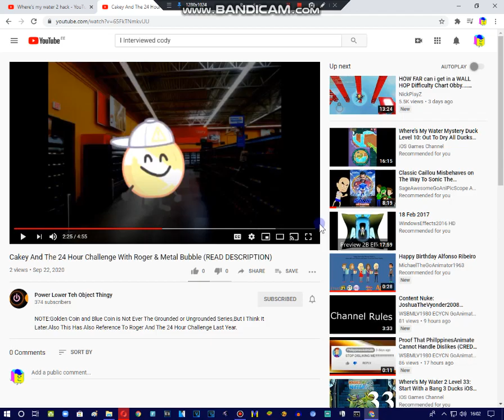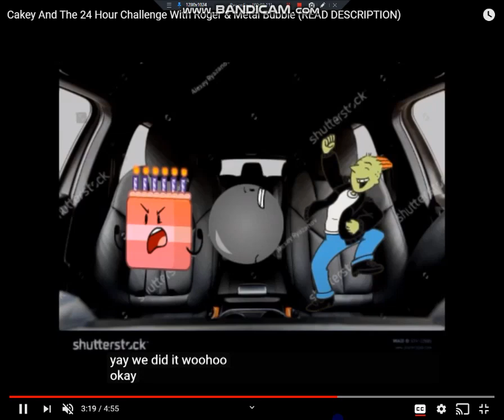Cakey And The 24 Hour Challenge With Roger & Metal Bubble (REMAKE)